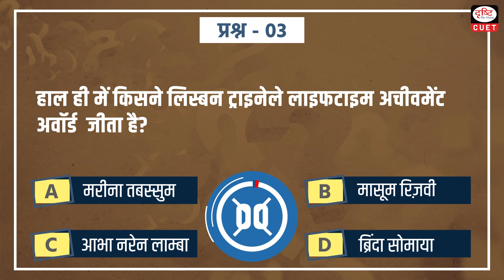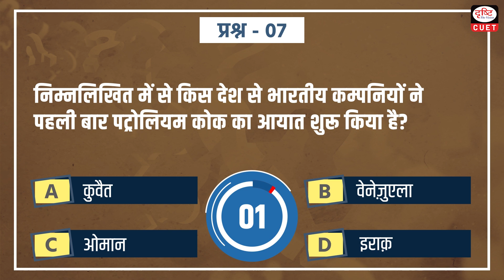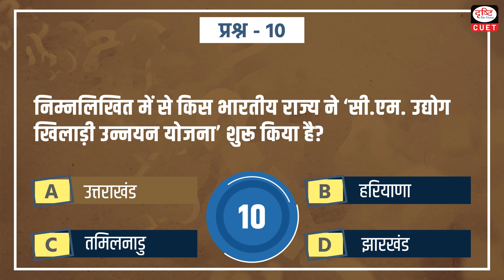CUET Current Affairs | MCQ Test | Episode - 19 | Drishti CUET Hindi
Drishti CUET Hindi presents you a new daily programme, CUET Current Affairs - covering all relevant and important topics from CUET Exam perspective.  This programme aims to keep the aspirants updated regarding all current important happenings.

Today we are covering 11 important news in our CUET CurrentAffairs Episode

• First omicron vaccine approved country

• India handed over Donier maritime surveillance aircraft

• Marina Tabassum

•  The occasion of Navroz

• William Ruto

• D.Y. Chandrchud

• Venezuela

• Chenab Bridge’s Golden joint

• Uttarakhand

• Agasthiyamalai  Elephant Reseve